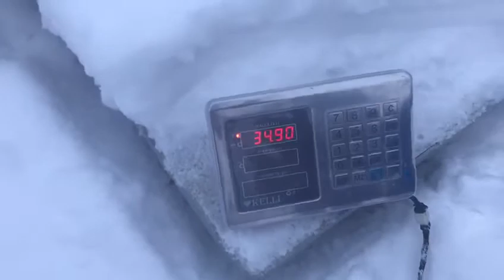Ещё раз привет, продолжение зарыбления форелью, форелевого участка.